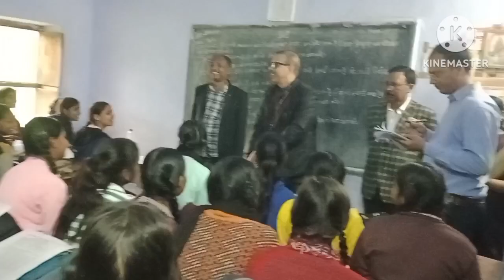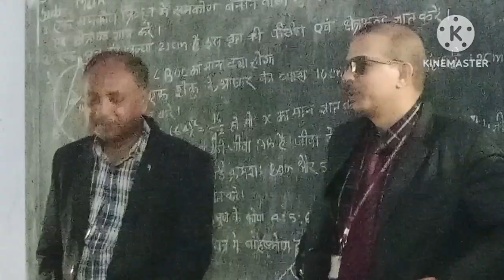ACS K.K.Pathak sir in SBC High school LATTIPAKAR DHARHARA GOPALPUR